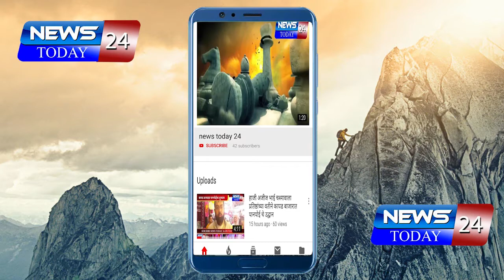माजी सैनिक व त्यांच्या विधवा पत्नीला मालमत्ता कर माफी योजना लागू केल्याबदल मुख्यमंत्री यांचे अभिनंदन